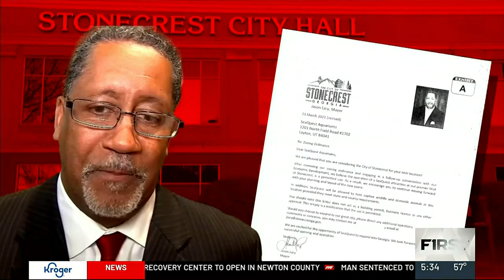Reporter ordered out of Stonecrest City Hall after asking tough questions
SeaQuest at the Mall at Stonecrest opened a little over a year ago, even though the property was not zoned to house indoor animal exhibits. DETAILS